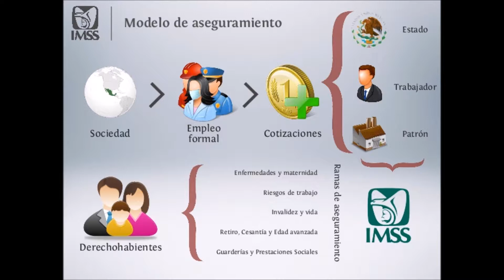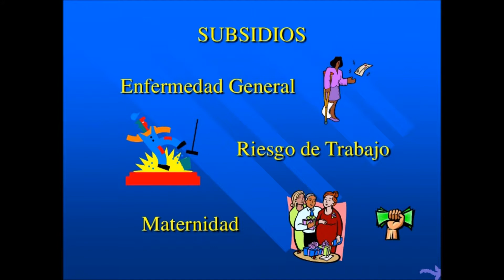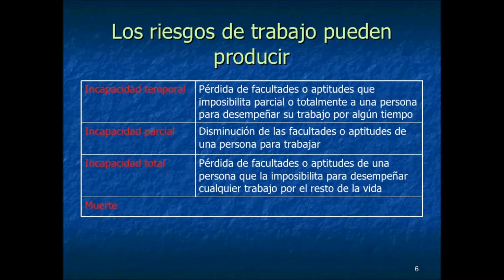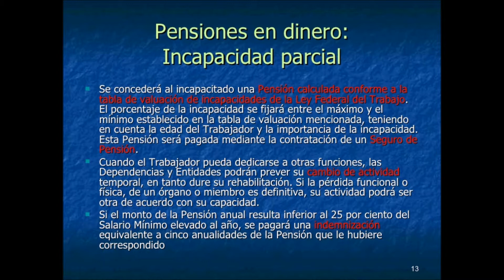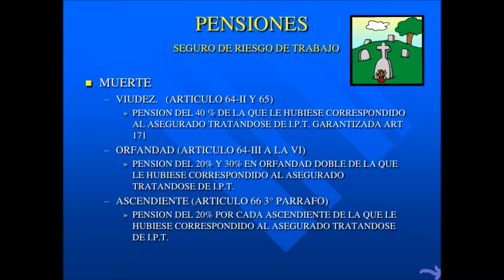IMSS , LEY DEL TRABAJO ENTREGABLE